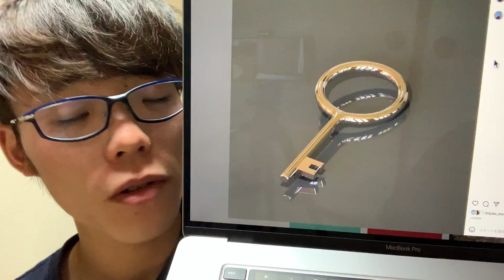超根明な30歳のお誕生日！おめでとうと毎日ありがとう【2022年6月6日の動画日記】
ほぼ毎日更新の動画日記、配信725日目！
0:00 オープニング　フレーズ交えて
1:07 排水溝の掃除大事！
3:17 友人のバースデー30歳  Blenderについても
8:30 今日はBlenderで鍵を作りました